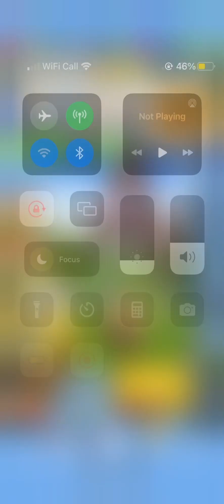Minion Rush From France with Love Special Mission Completing Stage 2 Milestone 5/7 with Bee Costume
2nd video 3rd in 20 minutes